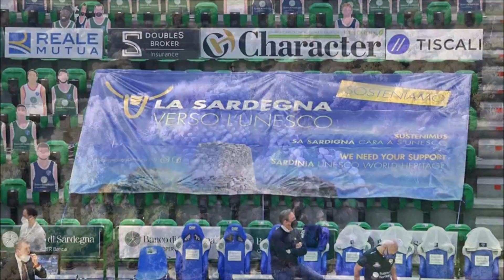POST SEASON INTERVIEW | STEFANO GENTILE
"RIMPIANTI E CRESCITA, SARO' PIU' FORTE"
In esclusiva per Dinamo TV l'intervista a Stefano Gentile che rivive passo per passo la stagione appena conclusa. Gli infortuni della prima parte, la crescita del gruppo, le vittorie, il Covid, lo sforzo in Champions e i playoff, sempre con il solito equilibrio. Gentile è pronto ad essere una certezza del futuro del Banco.
dinamostore.it